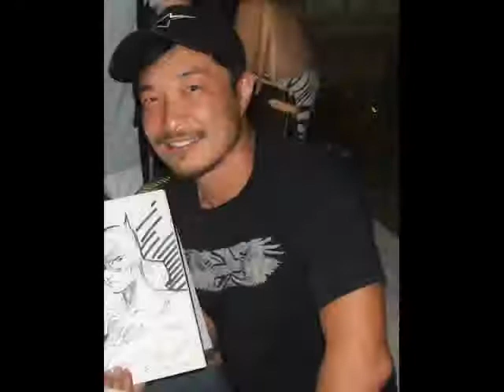OPINION SPOT#155-Top 10 Comic Artist 10-6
In this Opinion Spot segment I bring everyone my next Top 10 list, enjoy.